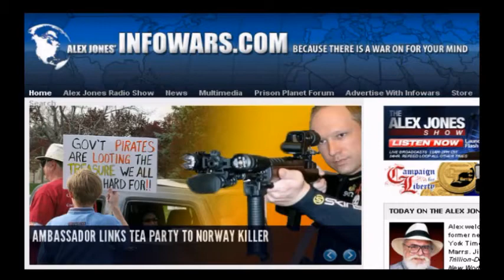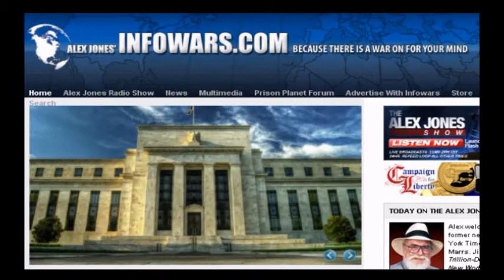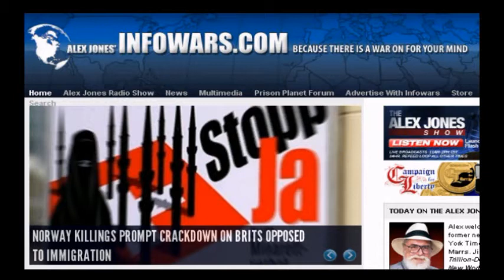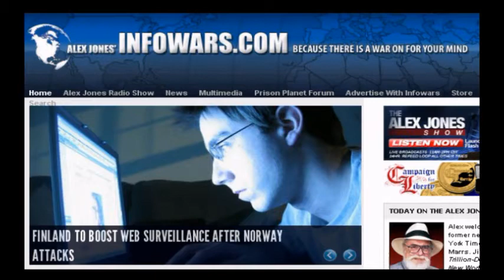Alan Watt: Antique Society of Reality - July 26, 2011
http;//InfoWars.com
Alex also talks with author, researcher and radio talk show host Alan Watt.